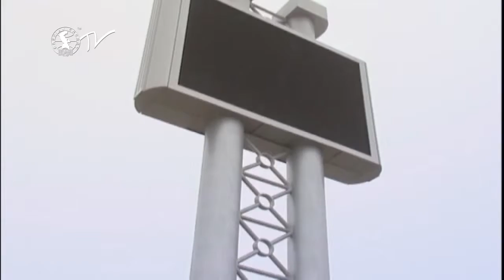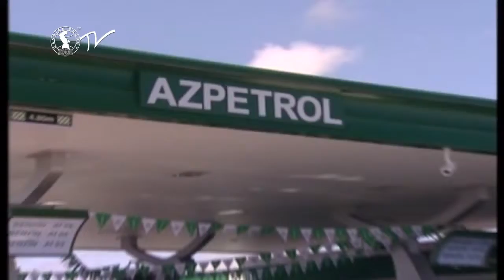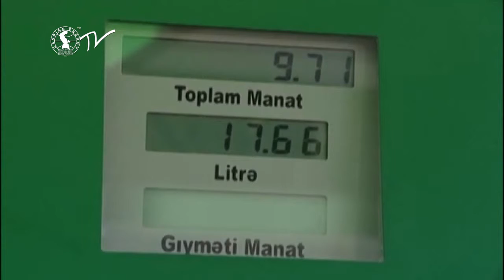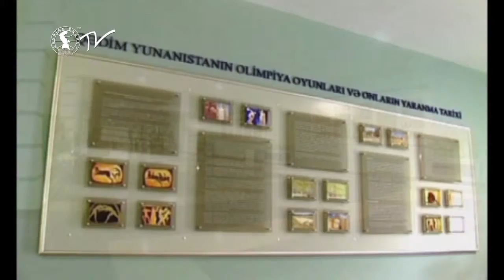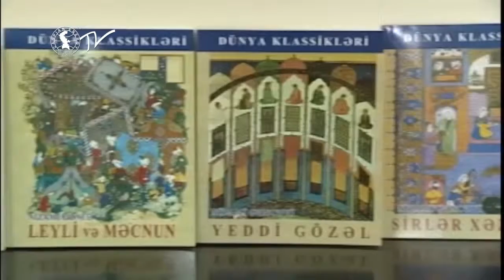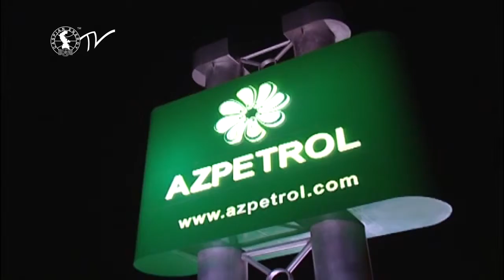Ilqar Aliyev - Caspian Energy Forum - Baku 2015-eng